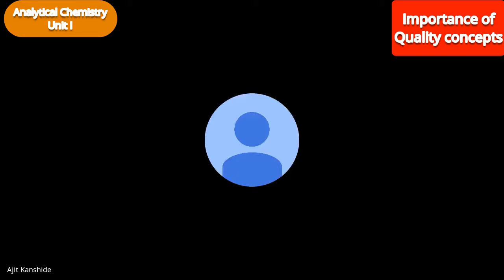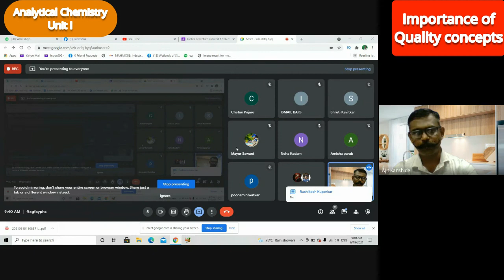Importance of quality concepts | Analytical chemistry | Unit 1 | by AJIT KANSHIDE BHARATIYA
Analytical Chemistry
Unit I
1.1.2
Importance of quality concepts